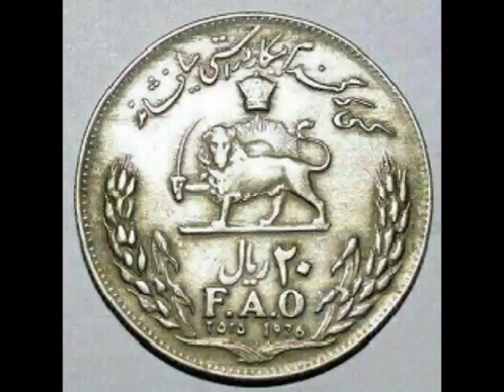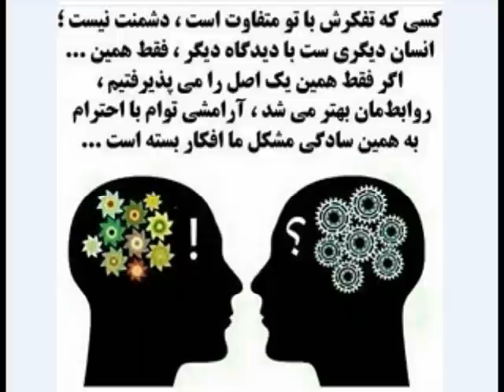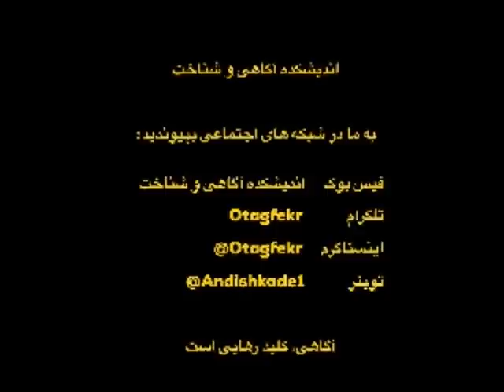Sorbi 2020 - 05 - 08 * Persian TV * Mardom TV usa * ​سربی با مردم ​